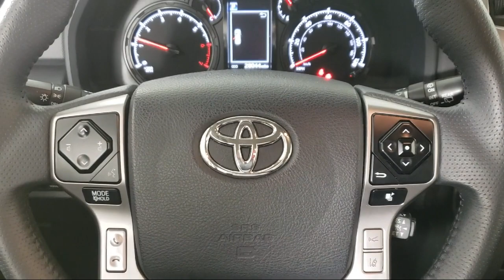2022 Toyota 4Runner SR5 Premium Eagan Cottage Grove Mendota Heights Saint Paul Woodbury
2022 Toyota 4Runner SR5 Premium Stock Number: A11154 Vin:JTENU5JR7N6032593.